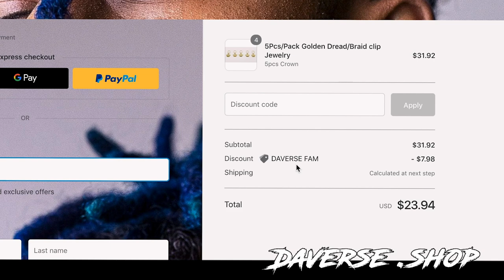STOP CALLING THESE DREADLOCkS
this link includes:
Dreadlock update
Dreadlock transformation